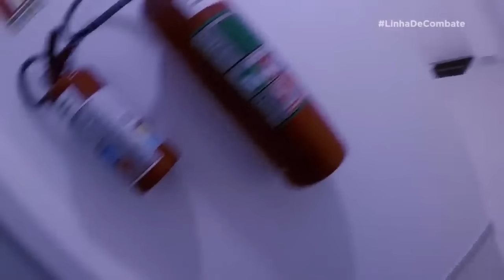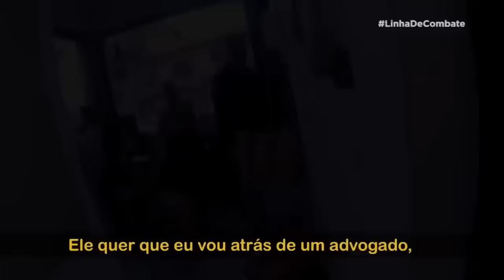TENTOU SE ESCONDER DA POLÍCIA | LINHA DE COMBATE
A polícia foi buscar o procurado em casa com um mandado de busca. Ele se escondeu e mandou uma mensagem para a mulher: "Não vou me entregar!"